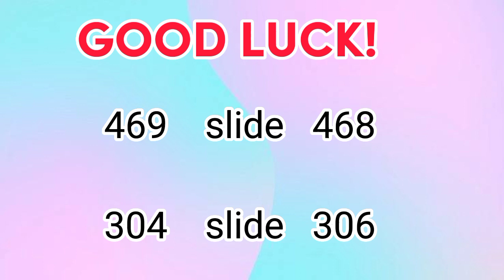swertres hearing today august 13-16,2022/ swertres guide today/3d lotto and STL VISMIN